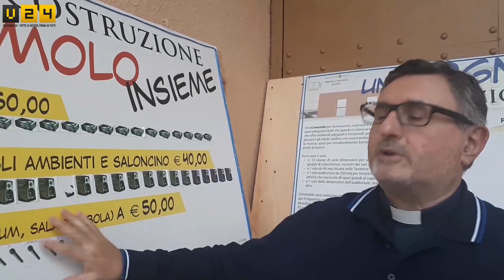Nuovo Centro Pastorale al Matassino